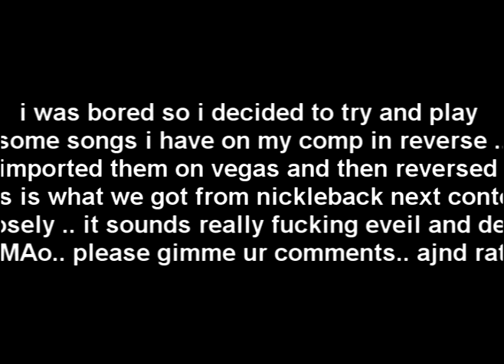A song backwards?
a song played backwards gives odd sounds and weird creepy voices.. it really is quite odd. message me if u wanna try this ur self .. so i can tell u the song...im not gonna put song title with description becuz youtube might try and block the audio..